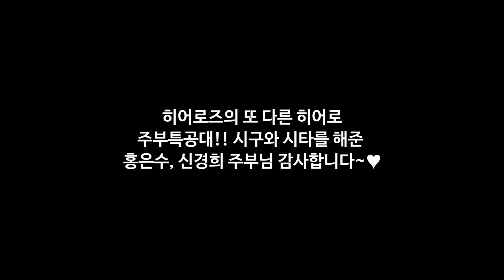[시구] 8월 18일 주부특공대 6기 홍은수, 신경희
8월 18일 NC 전을 맞이하여 오늘의 경기를 빛내줄

시구와 시타자는 바로 주부특공대 6기

홍은수 주부님과 신경희 주부님입니다!!!

한 시즌 동안 투지 넘치는 모습을 보여준 주부특공대 6기

주부님들에게 뜨거운 박수 보내드립니다!!